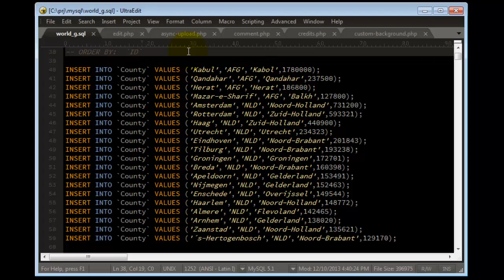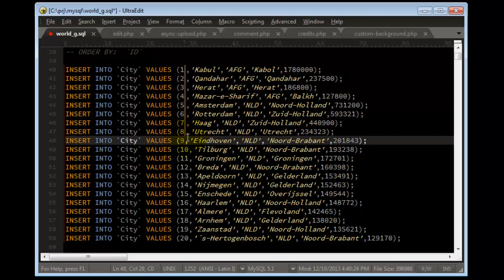Column / Block editing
Learn how to use one of UltraEdit's most powerful and popular features: Column Mode.